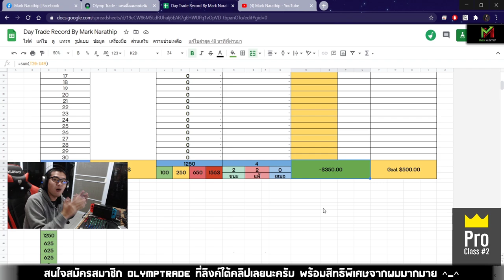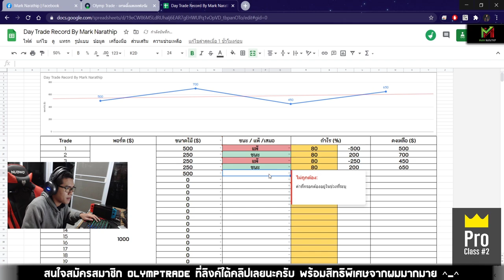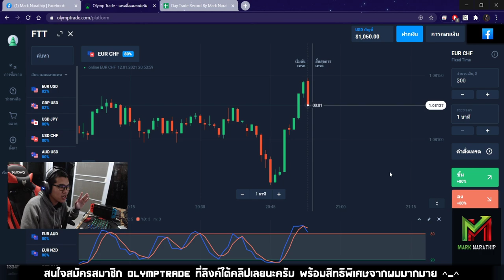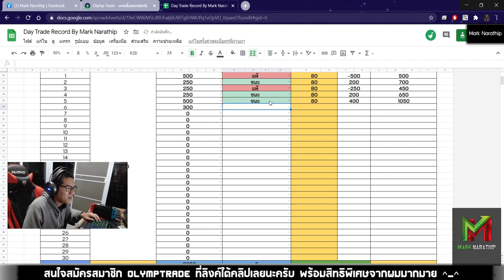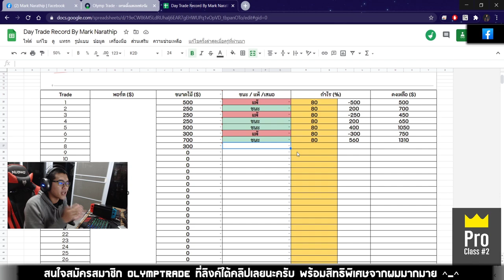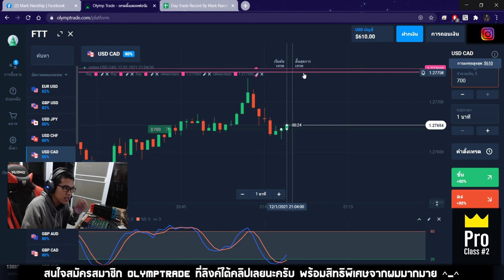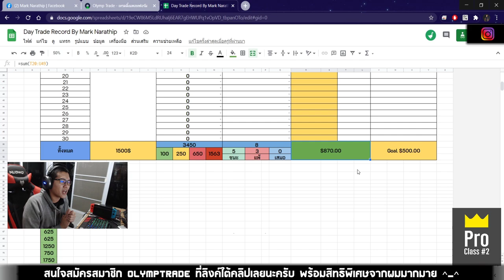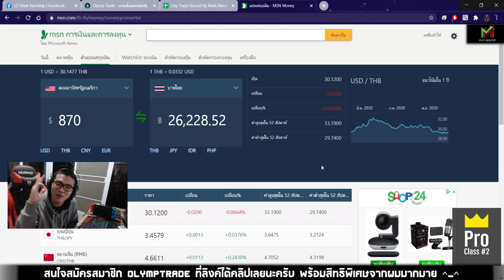ปั้นพอร์ตจาก 650$ ไป 1,500$ จะรอดไหม ?? - Day Trade EP.61